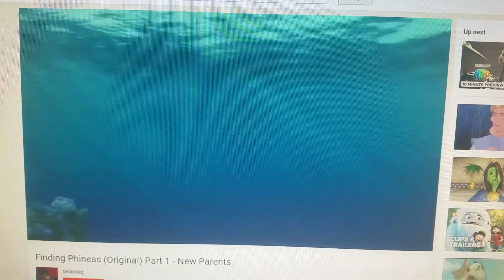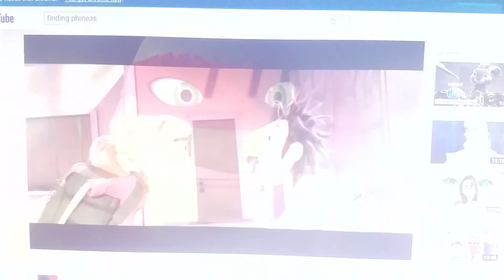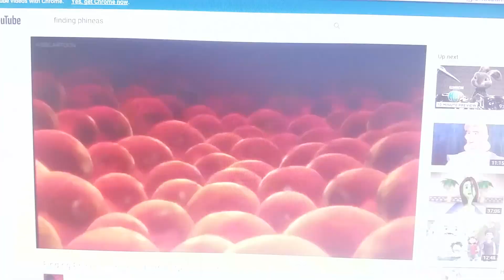Tmnt and mlp ( finding nemo remake ) part 1 new parents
Raphael or raph for short and his wife Sunset shimmer are checking their homes and neighborhood and they check on thier newborn son Sunset likes his name Spike.